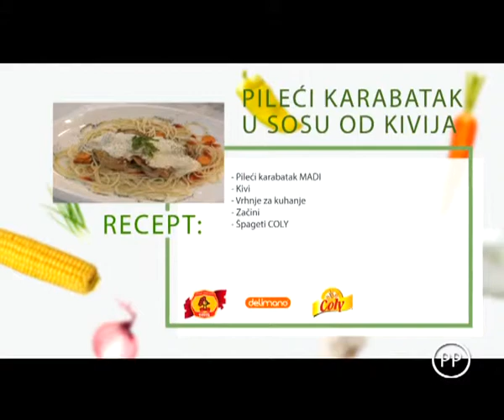NASA MALA KUHINJA 98 25 4 2017